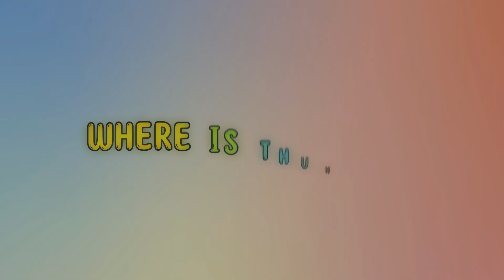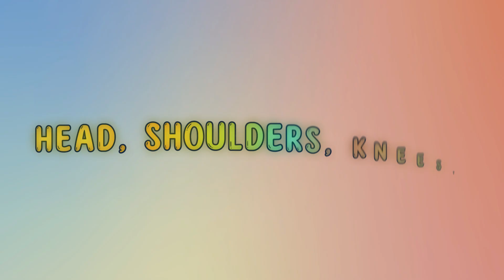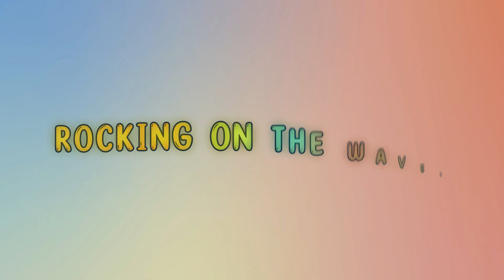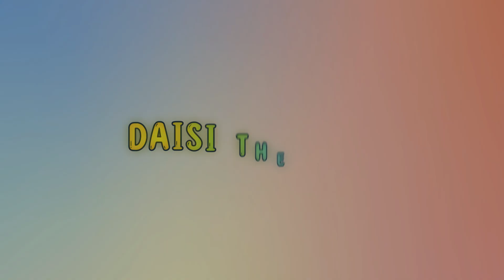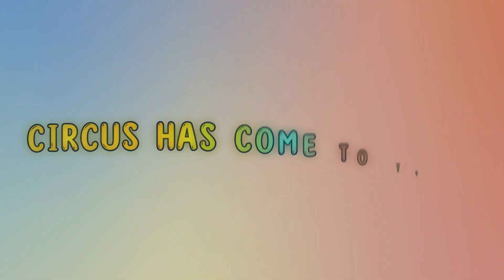30 MINUTES NURSERY RHYMES AND FUN WITH BUZZYBEE! | NURSERY RHYMES COMPILATION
The BuzzyBee family hopes you enjoy the compilation video!

Welcome to Buzzy Bee Family!

We educate kids about healthy eating habits, environmental safety, diversity, and tolerance through nursery rhymes and kids' songs.

Buzzy BeeTM aims to foster children's passion and curiosity and brings diversity and inclusion to them. Children can watch Buzzy BeeTM's videos to learn essential skills such as tolerance, sharing, cooperation, making healthy choices, protecting the environment from global warming, practicing empathy, respecting and appreciating different cultures, and embracing diversity. Children under six years of age can benefit the most from Buzzy BeeTM's rhymes and songs.

Buzzy BeeTM's vision is to become the world's number one learning and entertainment platform for children around the globe. We passionately believe in transforming children and preparing future societies to be peaceful, prosperous, and sustainable through our content.